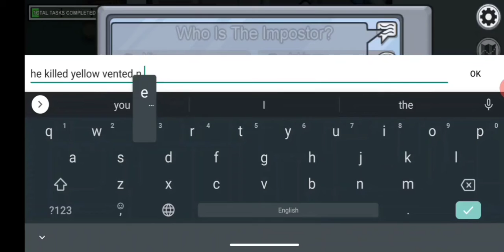Catching the imposter in among us 1